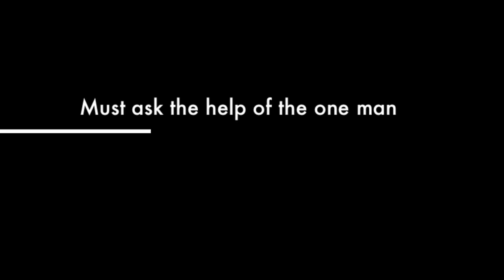The Crimson Thread - Book Trailer